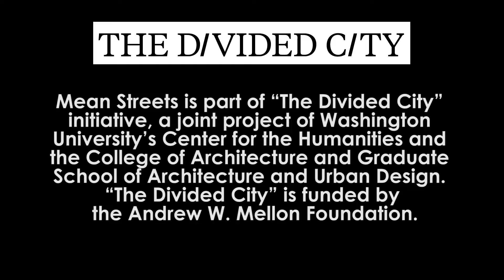Gordon Quinn Q&A excerpt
Q& A after Doc Shorts: Kartemquin Films’ Gordon Quinn. With director Quinn, a Lifetime Achievement Award honoree, and Angelica Das, filmmaker, advocate for independent media, and social impact consultant with Dot Connector Studio.

The St. Louis International Film Festival honored Gordon Quinn with the Maysles Brothers Lifetime Achievement Award in Documentary. Quinn is co-founder of the Chicago documentary collective Kartemquin Films, which celebrates its 50th anniversary this year. Consistently focused on issues of racial and social justice, Kartemquin is responsible for such films as “Hoop Dreams” and “The Interrupters.” (Description from Cinema St. Louis

Mean Streets is a program of The Divided City: An Urban Humanities Initiative. With the support of the Mellon Foundation, Washington U.’s Center for the Humanities, in partnership with the College of Architecture and Graduate School of Architecture and Urban Design, is engaged in a four-year initiative called The Divided City, which addresses one of the most persistent and vexing issues in urban studies: segregation.